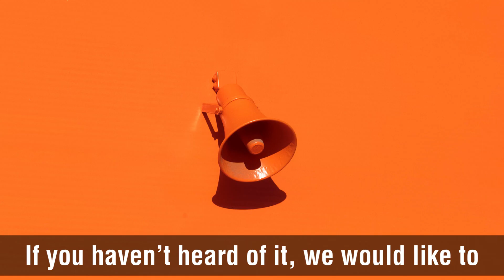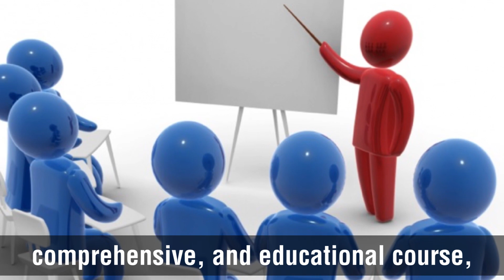Can Psychedelic Drugs Cure Depression?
In this video, we will tell you whether psychedelic drugs can be used to cure depression. Psychedelic drugs are a class of drugs whose primary action is to trigger psychedelic experiences via serotonin receptor agonism, causing thought and visual as well as auditory changes, and altered state of consciousness. These drugs are gaining much popularity among mental health researchers for their role in helping mental health patients in overcoming depression. Valid medical arguments for use of these drugs seems to be softening up public opinion, attracting millions of dollars of investment. Which is good for the science but is raising concern about the reality behind the role and efficacy of psychedelic use. Despite rigorous research, some questions are left unanswered. With this video, Abudo aims to answer your questions, help you understand psychedelics and suggest whether they should be taken as a cure for depression or not.
Mental health is a very important part of your general well-being. Abudo cares for you and so, it brings you this video to benefit from.

In this Video:
 Introduction to a concept known as “micro-dosing”.
Microdosing is the act of integrating sub-perceptual doses of psychedelics, such as LSD or Psilocybin Mushrooms, into your weekly routine for higher levels of creativity, more energy, increased focus, and improved relational skills. Macro-dosing is not recommended, as even a slightly increased dose in microdosing can cause complications.
Safe, structured, and responsible micro-dosing of psychedelics can benefit a vast majority of your life. It is not at all sufficient enough to begin micro-dosing based on your own research. If you are considering this as an option, we recommend taking strategically devised courses and programs for microdosing psychedelics. If you do not or cannot take a legitimate, comprehensive, and educational course, we absolutely do not recommend using psychedelics to overcome depression.
Psychedelic drugs for mental disorders work well in closely monitored environments with professional psychotherapy sessions accompanying them. The cocktail of mental illness, addictions, mental disorders and psychedelics can cause serious psychiatric implications if taken without proper education, training, and monitoring. It is advised that individuals with mental illness (especially schizophrenia) avoid medically-unsupervised psychedelic drug use at all cost.
Sign up on Abudo’s online platform for more information. Get access to disease management and lifestyle programs to kickstart you journey towards living better TODAY.